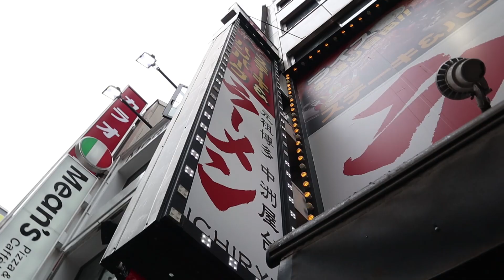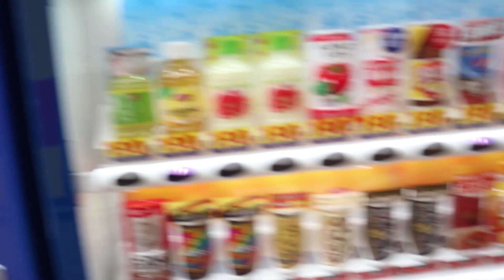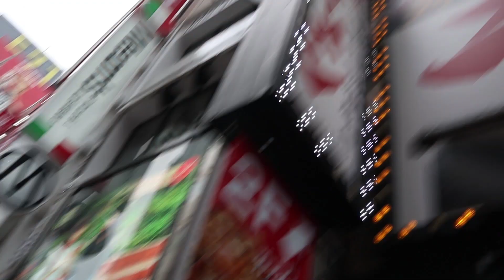Travelling TWO HOURS for that ONE Photo.